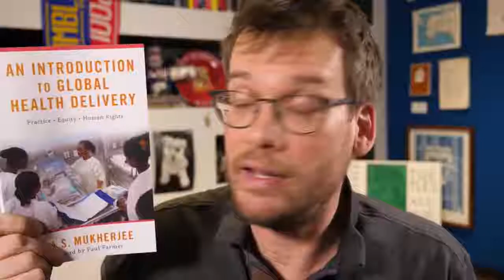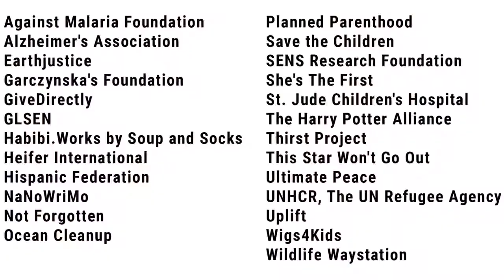My Hollywood Star, Brexit Pears, and Hank's Book It's QUESTION TUESDAY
vlogbrothers: In which John answers a variety of real questions from real nerdfighters on topics as diverse as our species' forthcoming extinction to the most underrated Star Wars movie. Turtles All the Way Down merch